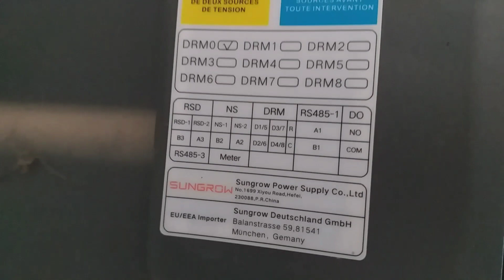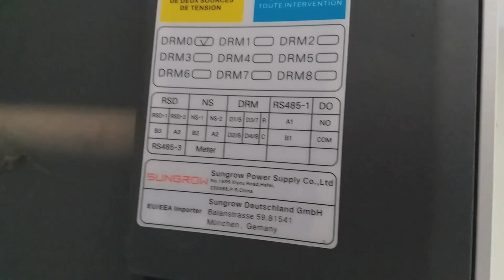Solar On Grid System 15kw Sungrow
In this video we have explained how to install Solar On Grid System 15kw Sungrow.
 how to save electricity bill with solar,  how do solar panels work, how much does solar panel system cost, how to generate electricity at home with solar panels, subsidy on solar panels, what is net meter, how much time does it take to install a solar panel system, which is the best residential solar panel system for home, how you can save money with rooftop solar and about top solar companies